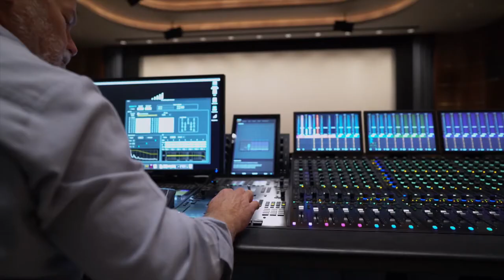Sony SRS-NS7 Neckband Speaker. Movie sound experts give their feedback on these innovative speakers.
Endorsement of the unique benefits from the new Sony SRS-NS7 Wireless Neckband Speaker from the content producers responsible for the sound editing on Venom: Let There Be Carnage.

Sony Centres -  find your perfect Sony product at your local Sony Centre, in store or online.